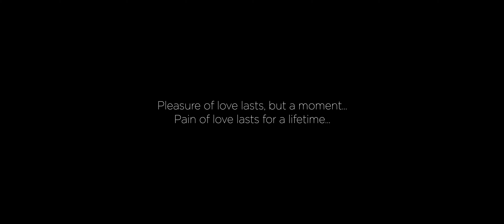Love Me Again | Dance Cover | Baha, Laavanya Nair | Kevin William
"Pleasure of love lasts, but for a moment...
...Pain of love lasts, for a lifetime"...
Presenting to you, LoveMeAgain Dance Cover by Baha & Laavanya Nair.
Choreography: Baha & Laavanya Nair
Cinematography & Post-Production by: Kevin William
Assistant Camera: Vickneshwaran
Production Assistant: Nirashini

Performed by Arvind Raj & Dev G
Composed by Dev G
Flute by Dev G
Music video by DJB records
Mixed & Mastered at DJB records
Arvind Raj Vocals recorded by Rabbit Mac @ Psycho Unit’s Playground

Music Produced by:  Boy Radge
Beat Programmed by : Rabbit Mac
Performed by: Havoc Brothers
Lyrics by: Havoc Brothers
Mixed & Mastered at: Abraham Records